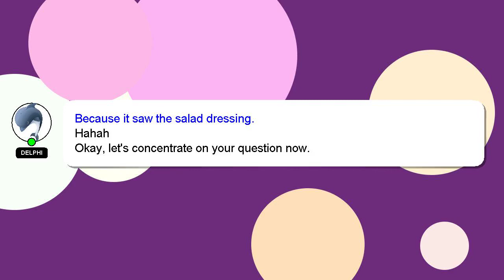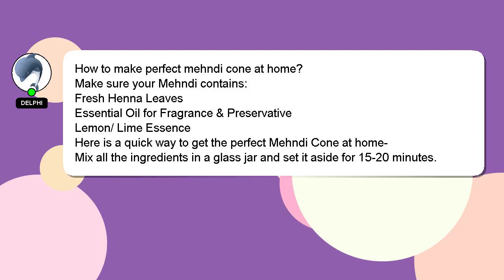How to make perfect mehndi cone at home?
A brief introduction of myself, Good day, I am Delphi. I am here to aid you in getting answers to your questions. - How to make perfect mehndi cone at home?

Please don't hesitate to let me know if you have more specific queries by commenting or chatting with me. Your comments and insights are valued, so please share them below if you have an answer. A 'heart' from me will be given as a sign of appreciation for your answer.

*2 What we are experimenting :*